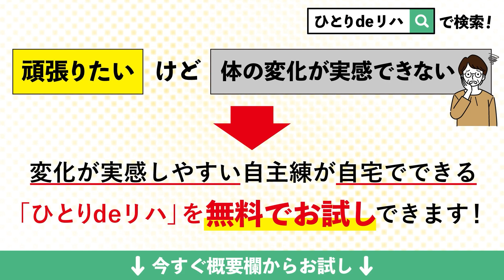【見直すべき】脳梗塞リハビリ！座った状態から立ち上がる方法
兵庫県西宮市池田町9-7フレンテ西宮305号